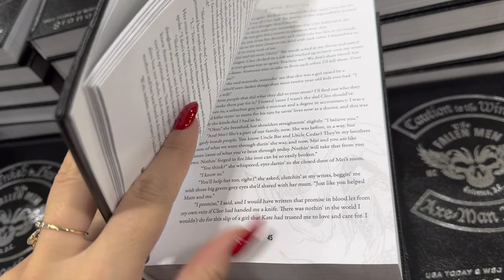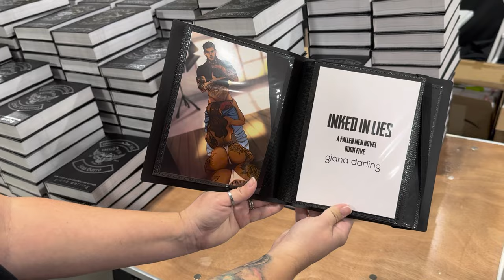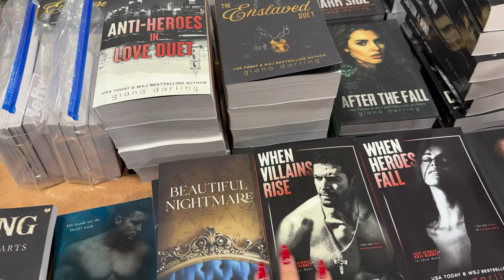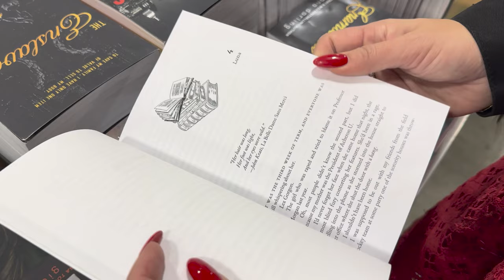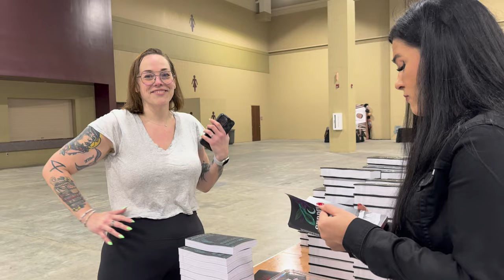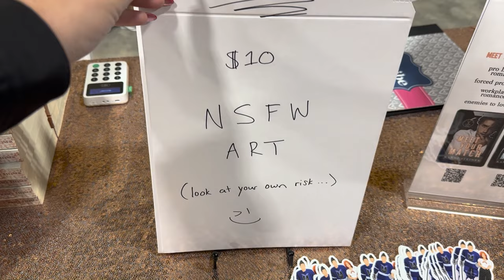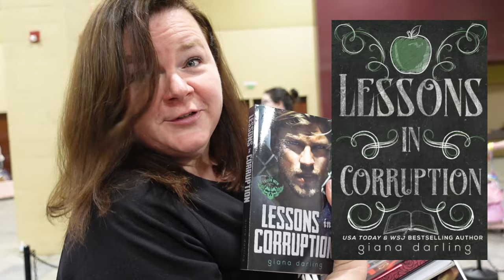CHARLESTON VLOG: come with me to the Sweetgrass book signing!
Call me a Southern belle as I tour all around The South for the next 10 days and I'm so excited to bring you along for it! First stop on the tour and first of this series: The Charleston Vlog. I had an absolute blast with my author friends and even more fun meeting all of you amazing humans at the Sweetgrass book signing. If you've ever wondered what the BTS of a book signing is then you're about to find out in this video. I'm so happy to share these experiences with you and hope you also enjoy watching them as much as I enjoy filming them!

I hope you guys enjoyed getting to know me more in my last Q&A video! If you missed it, make sure to go check it out

If you're new to my channel my name is Giana Darling and I am USA Today and Top 40 Amazon best selling romance author. I live in British Columbia, Canada and I recently started vlogging to connect with my readers. Hope you want to stick around!